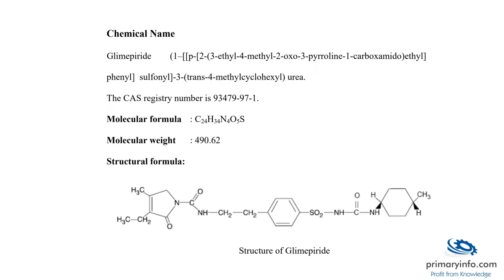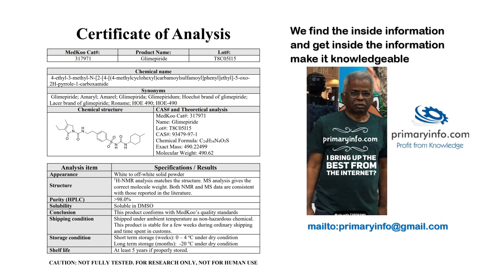Glimepiride : Database compilation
Glimepiride : trade technology project information
Presentation by
Primary Information Services